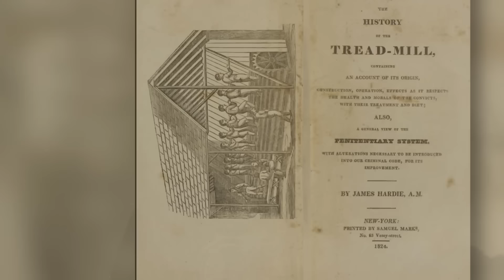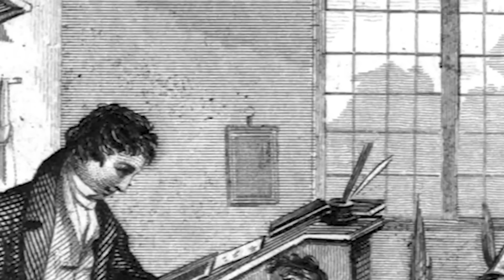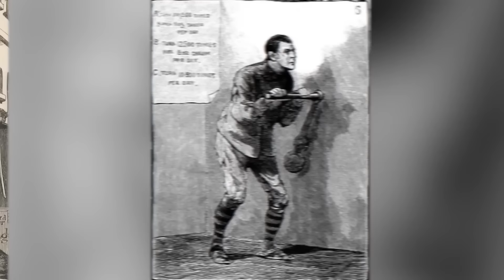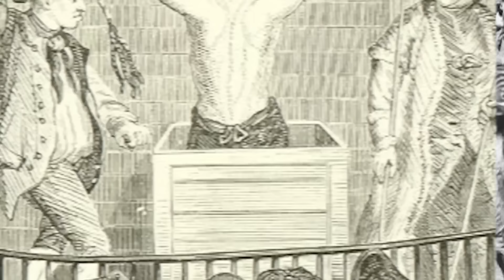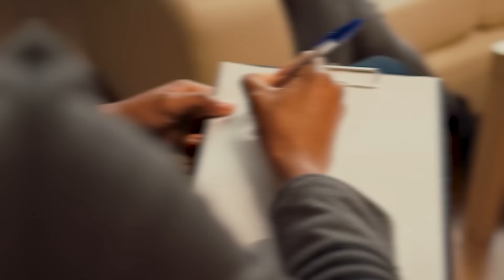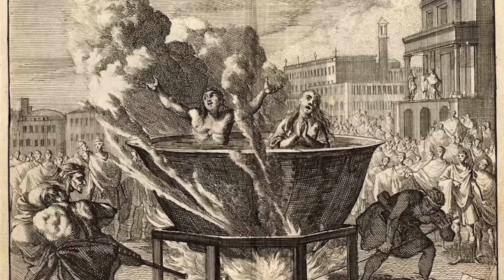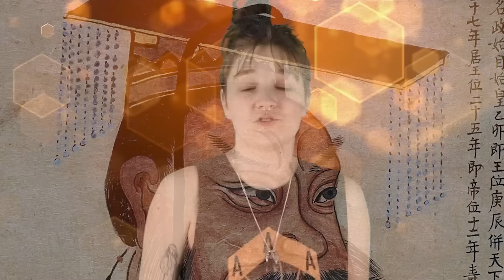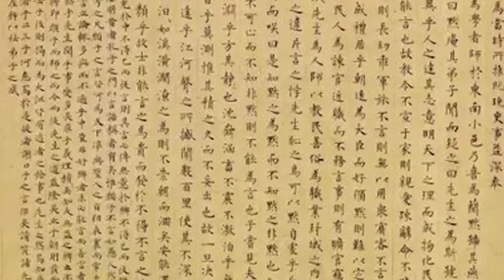Gruesome Punishments In History You Weren't Taught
During the Middle Ages, justice was often brutal and unforgiving. Today on Bumblebee we'll take a look at some of the most infamous forms of punishment used during the "Dark Ages". From Arson to Ordeal By Fire, here are Gruesome Punishments In History You Weren't Taught!